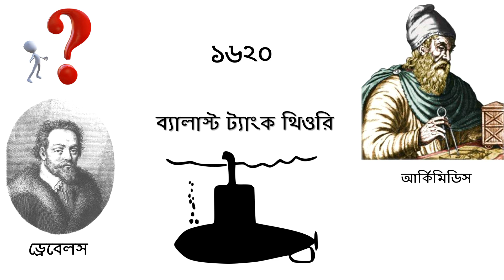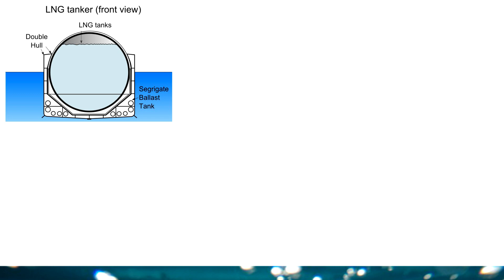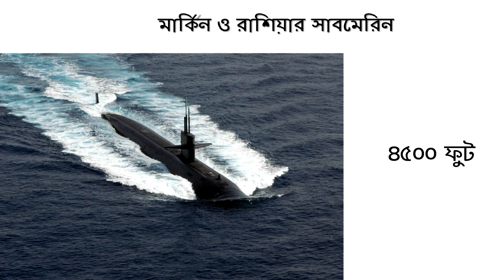কিভাবে কাজ করে সাবমেরিন?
In submarines, ballast tanks are used to control the buoyancy of the vessel.

Submarine dive and re-surface solely by controlling their buoyancy. They flood ballast tanks to submerge, then to re-surface either drop discardable ballast weights, or use stored compressed air to blow their ballast tanks clear of water, becoming buoyant again.